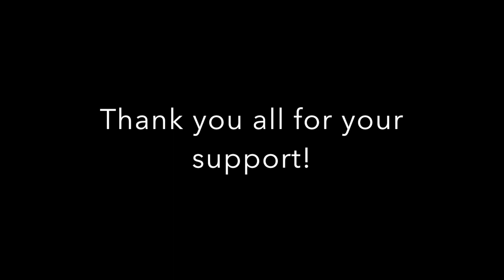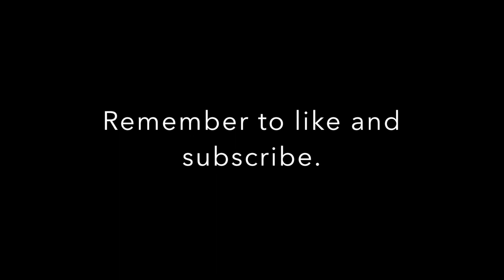Skyrim adventures #2 (...kind of) Dragons, Skooma, and the Throat of The World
Yeah, kind of messed up the second episode of Mr. Stabby's adventures. Recorded a bunch of footage but kind of screwed up the audio recording. YEaaaaaaaaah kind of embarrassing to admit that. But hey, live and learn.

Mods used:

Unofficial skyrim special edition
Animated wolverine claws
Silverknightfullset.esp
Gizmodian olblivion weapons for skyrim – modder725
The AKrossbow – crgmoore0
Andromeda – unique standing stones of skyrim – enaisiaion
Isilmeriel’s LOTR weapons (XB1) – isilmeriel
Eternal elven weapon replacer (glow version) – alaann
Elven armor replacer glow version – alaann
CL’s ebony weapon replacer – spartanwolf67
Review Studio – SlootyNightWolf
Royal deadric armour and weapons (standalone armours and weapons) – Alaann
DCR – King crusader mega pack [Xbox One] – JDGameArt
Zerofrost mythical Armor 1: Nighinggale Prime Remastered XB1 – ZerofrostSatyr
Dark Wraith armor – XBOX version – Lagrie
Rune Swords – EvilPandaButt
Sedethul[XB1] – dadyoman
Dragonspear – Crafting – imsumDave
Armor of The undying (XBOX ONE) – Tonganmagik
Elder Compound Bow – CoffeeeeCup
Better Auriel’s Bow – Mr.Chef
Clockwork (XB1) – Antistar
Soul eater armor – XBOX version – Lagrie
Knight of molag Ball armor – xbox version – lagrie
Nexux Smithing – craftable smeltable soul gems – Nexus
50pct moure perk points – EnaiSiaion
Thunder child – epic shouts and immersion – EnaiSiaion
Predator: machikos Dagger XB1 – MurdermiesteR
Apocalypse – Magic of Skyrim – EnaiSiaion
[XB1] ring of increased carry weight – Micahghost
[XB1] rich merchants of skyrim : special edition – Micahghost
[XB1] M.H.A.R.P.H.I.N. SE – skinnytecboy
the paarthurnax Dilemma – Arthmoor